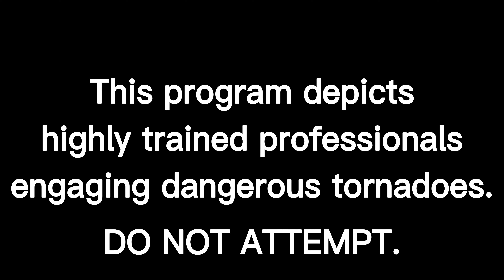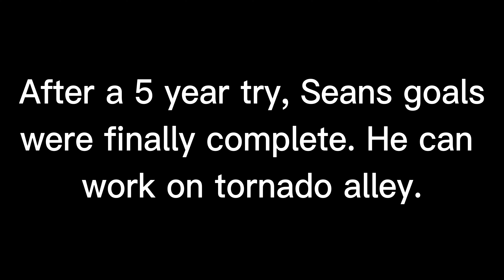Tornado Alley S5 E8 "Judgement Day"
Sean Casey has one last day and a single storm to get his finale shot. Can he do it?